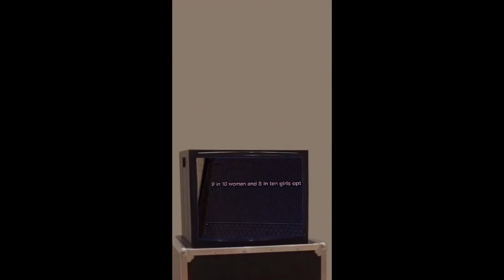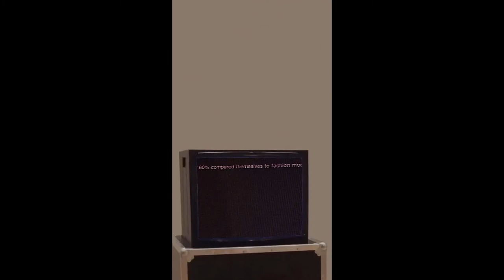Gender Stereotypes | City as Studio 2021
Watch a short film made by Rachael, who took part in our City as Studio online film-making residency for ages 16-19 in February 2021. Through film and soundtrack, Rachael explores the pressures of gender stereotypes on young people. To find out more about City as Studio